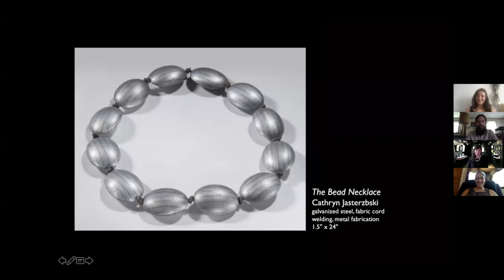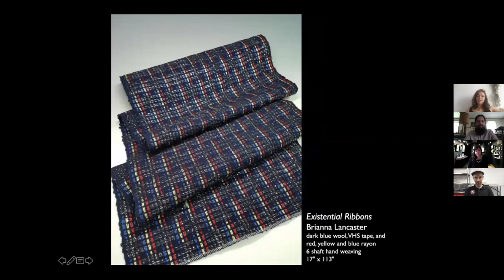"Incubation: Artists in Pursuit of Discovery" Panel Discussion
Ceramics Head Bruce Dehnert leads a dynamic and engaging discussion with five former studio assistants about the profound impact the Peters Valley Studio Assistantship has had on these artists' personal and professional lives, and what it's like to be an artist in the current climate.

Panelists:
Max Seinfeld (ceramics, 2015)
Wyatt Severs (wood, 2009)
Anna Koplik (blacksmithing, 2015)
Cathryn Jasterzbski (fine metals, 2016)
Madeleine Messinger (special topics, 2017)

"Incubation: Artists in Pursuit of Discovery" showcases the work of a selection of our studio assistants from over the last ten years. Peters Valley Summer Assistants are an integral part of our summer workshop program and we’ve seen how, at times, the studio experience is like an incubation experience. This show will focus on where they are now, and the new directions they’ve taken since leaving Peters Valley.